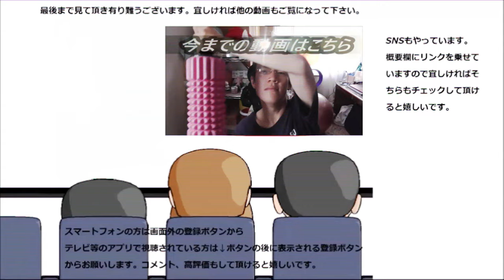ファンタグレーププレミアムで又無謀な挑戦したと思ったら～？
炭酸が苦手な私が又ファンタグレーププレミアムを飲むという無謀な挑戦を……したと思ったらこれが以外にも～です！！
贈り物は此方まで↓
〒153-0042